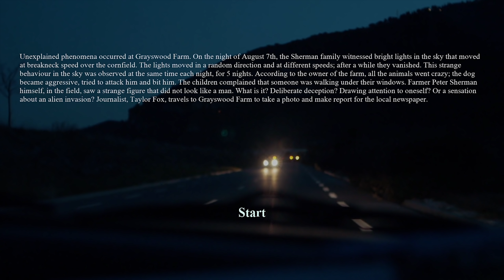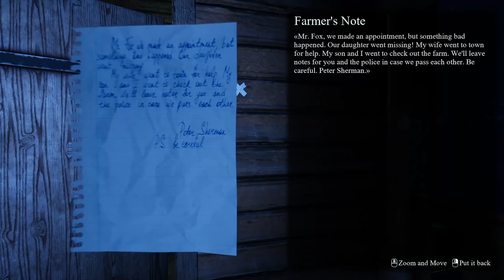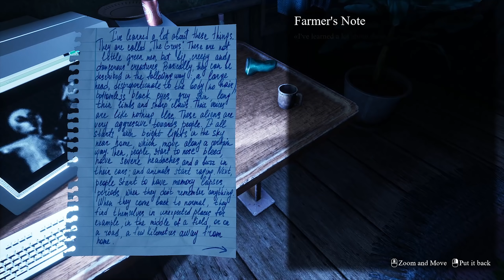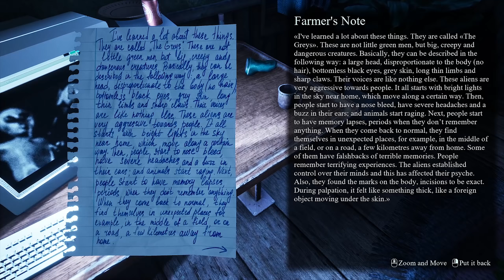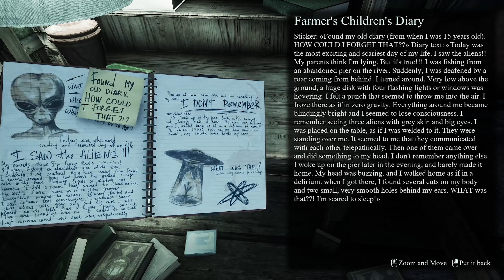They Are Here Demo - Alien Abduction Survival Horror Gameplay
About They Are Here

“They Are Here” - is a first-person horror story about a journalist who witnessed an alien abduction at the Grayswood farm. Explore the area armed with a flashlight. Take photos of evidence of aliens presence and get to the bottom of the horrifying truth.

Unexplained phenomena occurred at Grayswood Farm. On the night of August 7th, the Sherman family witnessed bright lights in the sky that moved at a breakneck speed over the cornfield. The lights moved in a random direction and at different speeds, after a while, they vanished. This strange behavior in the sky was observed at night, at the same time, for 5 days.

According to the owner of the farm, all the animals went crazy, the dog became aggressive, tried to attack him and bit him. Children complained that someone was walking under their windows. Farmer Peter Sherman himself, in the field, saw a strange figure that did not look like a man.

What is it? Deliberate deception? Drawing attention to oneself? Or a sensation about an alien invasion? Journalist Taylor Fox travels to Grayswood Farm to make a photo report for a local newspaper.

Explore
Light the path with a torch. Look into dark barns and cruise the night fields.

Take pictures
Photograph the evidence of alien presence and paranormal activity.

Study
Find the records of the Sherman family and learn the horrifying truth.